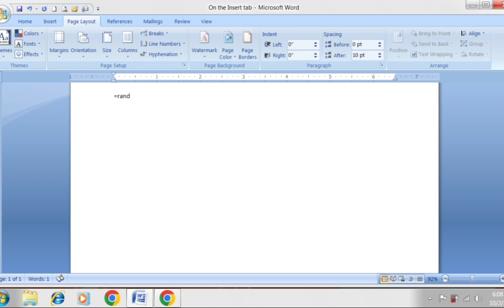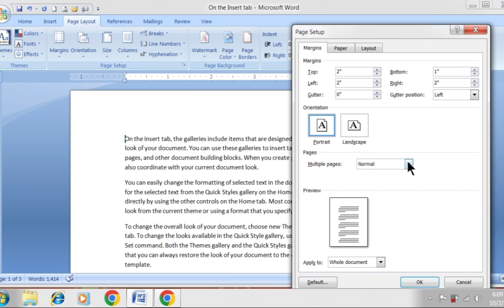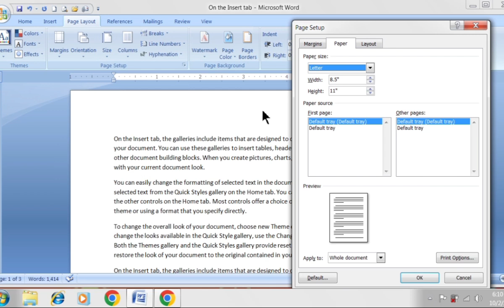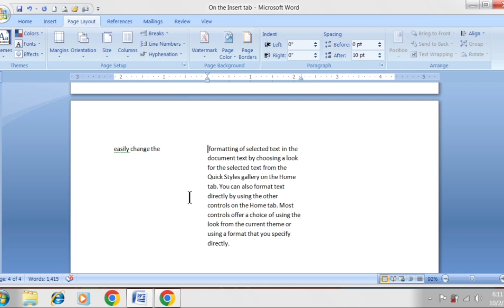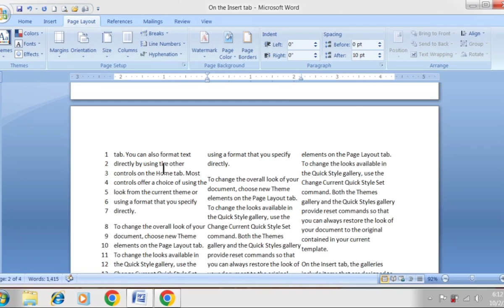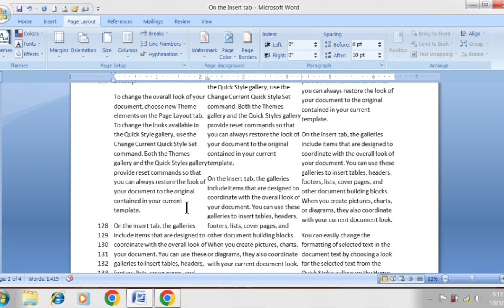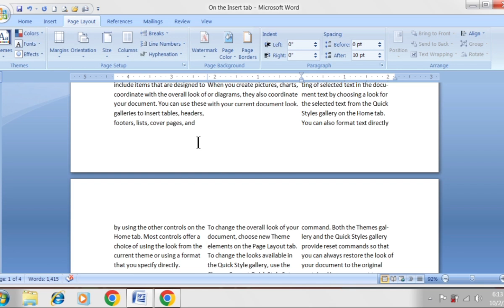Ms word Page layout tab page setup option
Hello friends
Tecno comptek
Ms word page layout tab in page setup option in
Margins
Orientation
Size
Column
Breaks
Line number
Hyphenation
Very easy method plg watch this video
Thanks